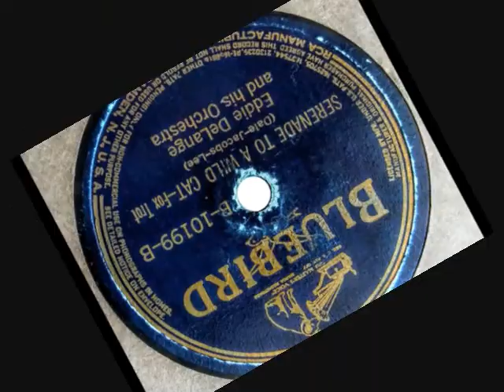Serenade To A Wild Cat ~ Eddie DeLange & His Orchestra (1939)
Serenade To A Wild Cat ~ Eddie DeLange & His Orchestra (1939) Bluebird # B-10199-B -
The flip side of Beer Barrel Polka